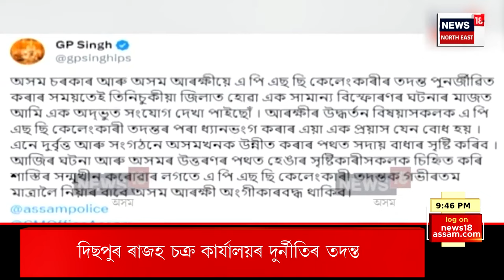Super Prime 18 : আলফা স্বাধীনৰ ১৯ কেডাৰৰ পৰিয়ালৰে সেনা আৰক্ষীৰ বৈঠক | ULFA (i) News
Super Prime 18 | আলফা স্বাধীনৰ ১৯ কেডাৰৰ পৰিয়ালৰে সেনা আৰক্ষীৰ বৈঠক
0:00 Intro
04:13 ড্ৰাগছৰ বিৰুদ্ধে কাছাৰ আৰক্ষীৰ বৃহৎ সফলতা